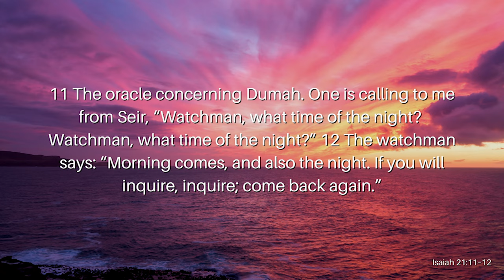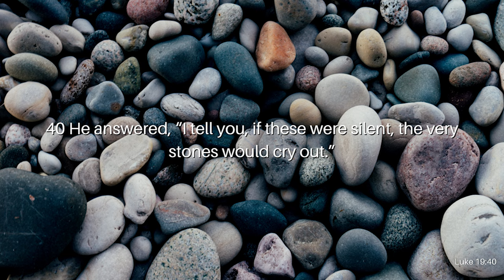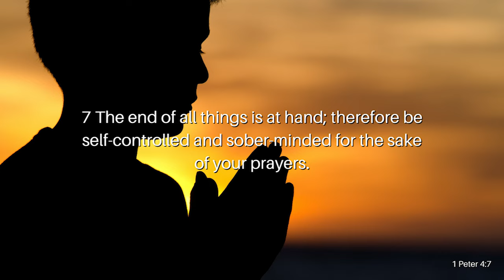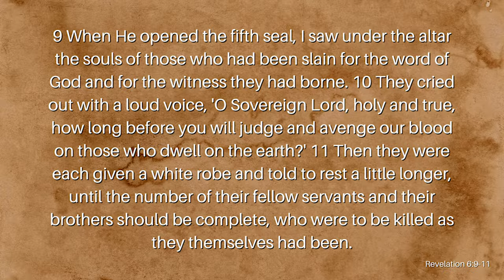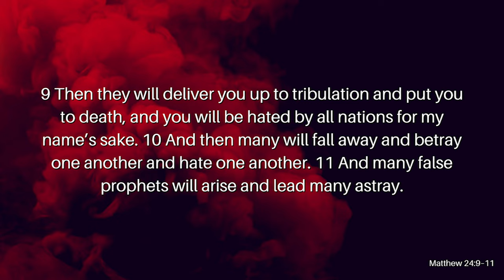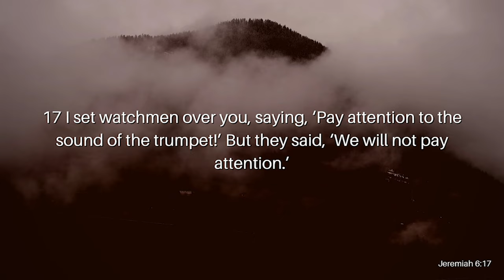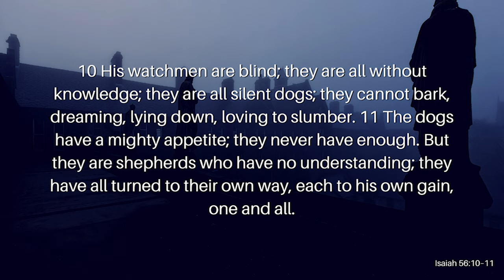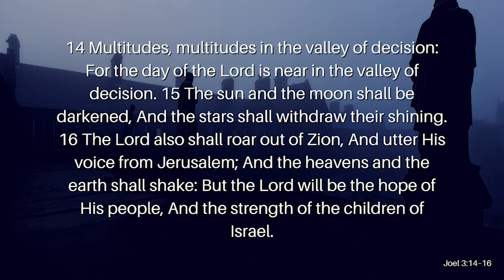Watchman What Time of the Night?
In the Church today, many of us have lost the Spirit of Discernment. We can no longer discern the signs or the times, and instead of seeking that discernment, we shrug it off. Some say no one can know the mind of God and move on. While others don’t believe it’s up to them to witness, teach, or warn another soul, so it doesn’t matter anyway. But is this how the body of Christ is to think and behave? Are we called out of the world to just stay to ourselves, or is there more to the call of us Christians? Join Reverend Kenny Yates as he opens our eyes in his heart-wrenching message, Watchman What Time of the Night?

Verses Used:
Isaiah 21:11–12
Luke 19:40
John 9:4
1 Peter 4:7
Revelation 6:9–11
Matthew 24:9–11
Matthew 24:20–21
Jeremiah 6:17
Ezekiel 34:1–4
Isaiah 56:10–11
Joel 3:14–16
Psalms 30:5